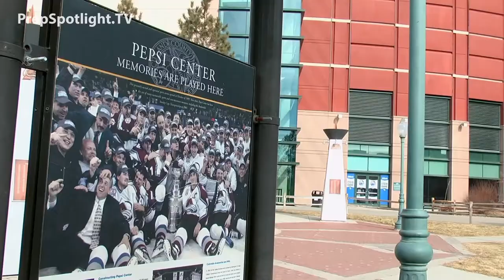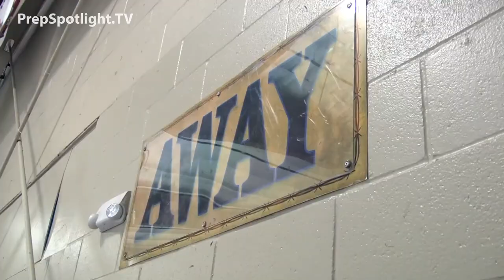CPS420 | Team Colorado (Hockey)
WHAT TEAM COLORADO IS AND WHAT IT MEANS FOR LOCAL HOCKEY

Content included on Prep Spotlight Colorado.

Prep Spotlight Colorado is a 30-minute show featuring high school athletics in Colorado.

Premieres on Mondays at 6:00 pm with Altitude TV and Tuesday nights online at prepspotlight.tv.

Exclusive media content property of Prep Spotlight TV and School Space Media.

reporter: Marty Cesario
feature editor: Phil Mildren

production director: Marty Cesario
show editor: Thomas Schaefer